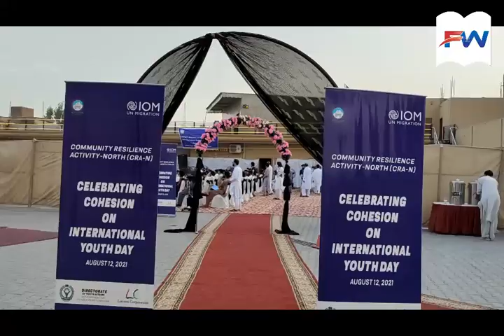International youth day